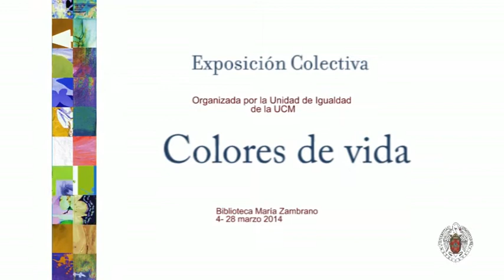Exposición Colores de Vida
[CLIP] Exposición colectiva "Colores de Vida". Organizada por la Unidad de Igualdad de la UCM